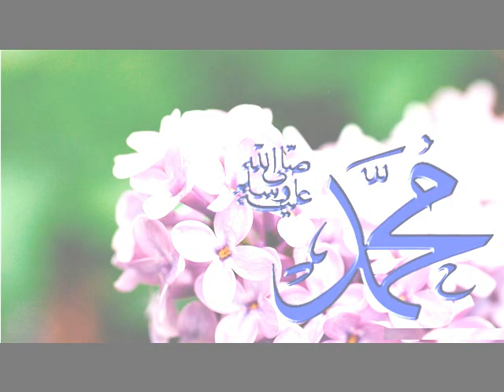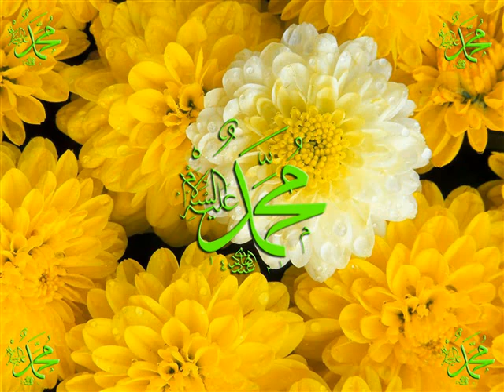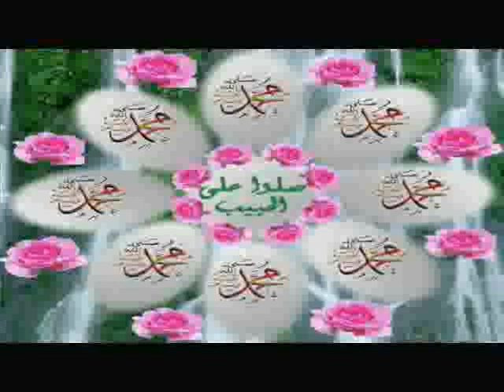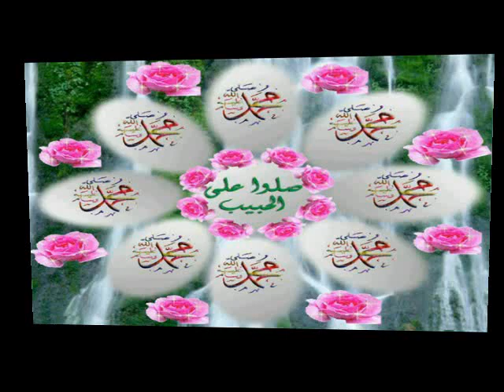Ghwaram Madina da ma Swalona di💚Qari Fahad Shah and Sheraz Khan💚new Pashto naat-21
Title: "”Ghwaram Madina da ma Swalona di""
Sheraz Khan is the top most naat khwan of Bannu KPK Pakistan.Allah Rabbul Izzat give him a great heart touching voice.May Allah give him long life for the spreading of Islam by his beautiful voice.
If you like this video then please like and share because it is sadqa e jari.For more beautiful audio /video naats,speeches,Tilawat e Quran Majid and much more please subscribe our channel.